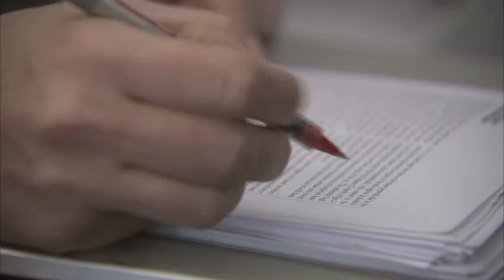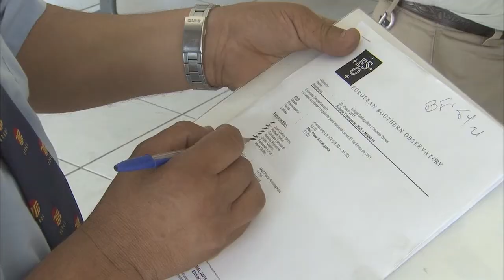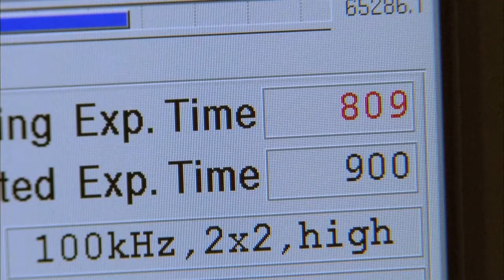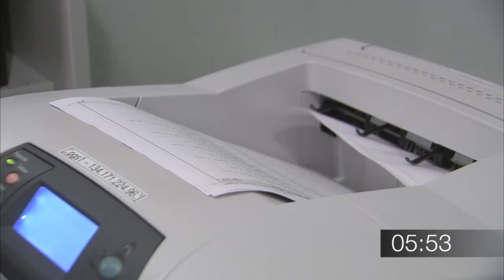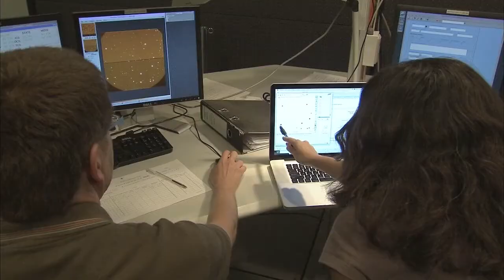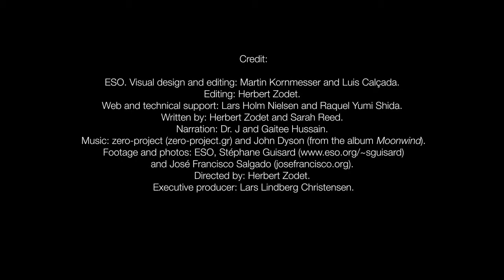An ESO Astronomer at Work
'Life as an ESO astronomer is demanding, but working on one of the world's most powerful telescopes is also immensely rewarding. In this episode of the ESOcast, come with us as we follow ESO astronomer Henri Boffin through his day-to-day life. Learn all about what it takes to be a professional astronomer producing top-notch science, and see what it's like working in exotic locations and collaborating with astronomers from around the world. Get a glimpse behind the scenes at the Very Large Telescope at Cerro Paranal, and see the site's famous Residencia, a home-from-home for staff on duty at the observatory.'